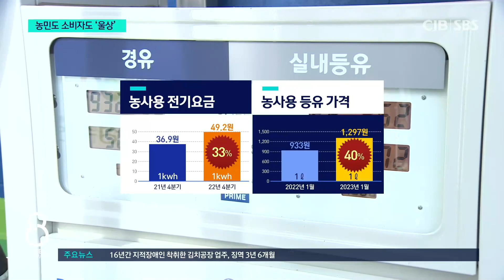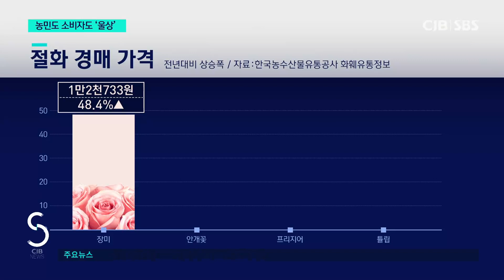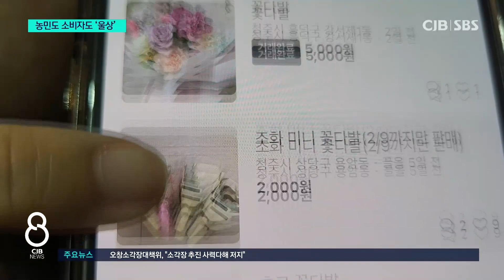고유가·고물가에 사라진 화훼특수...소비자도 울상